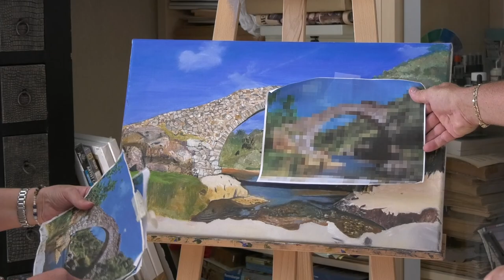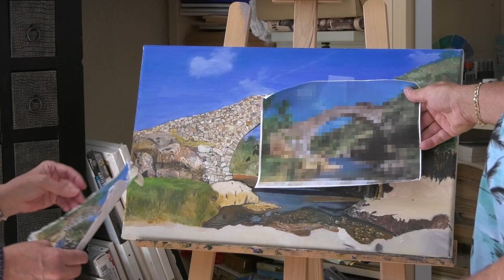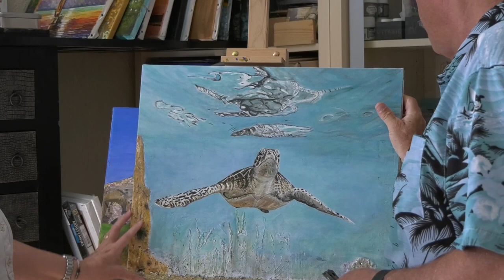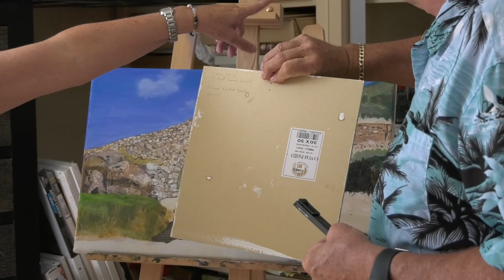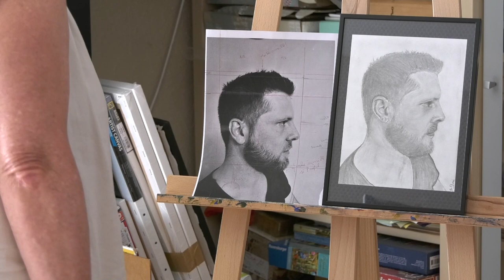Visite surprise ! On part à la rencontre d’Annick